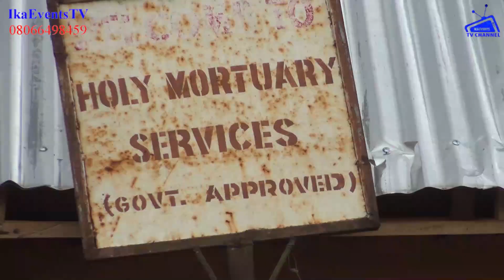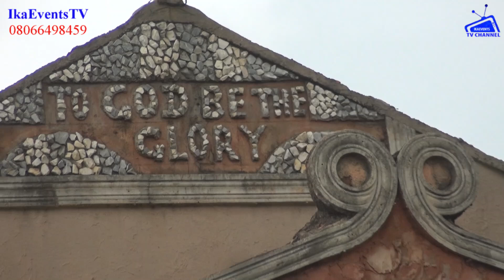THE BURIAL OF LATE MRS JANET OKURIBO IN UWAYA AKE IGBANKE